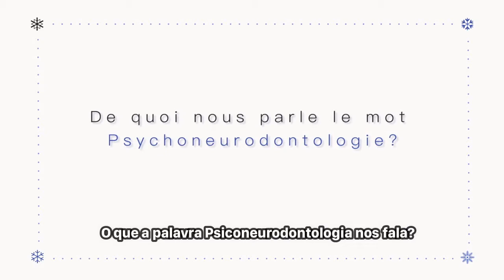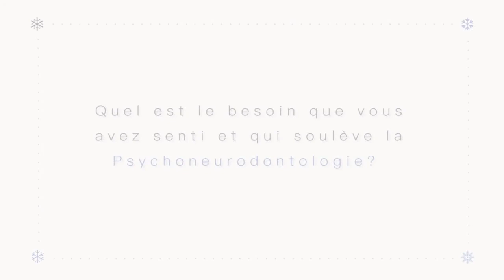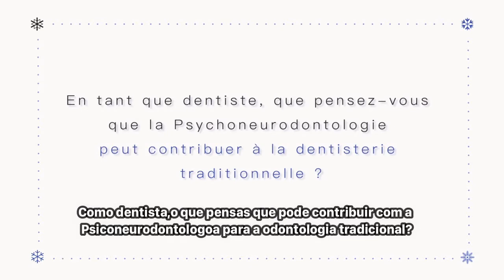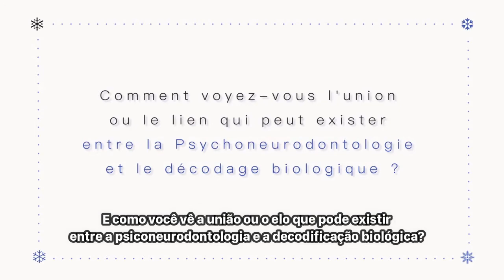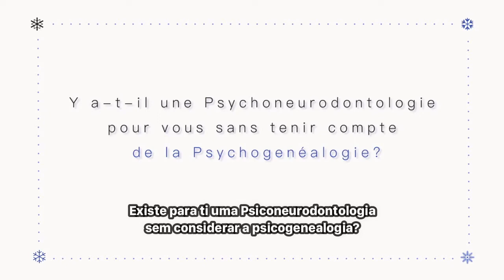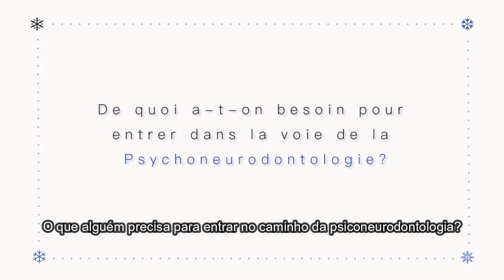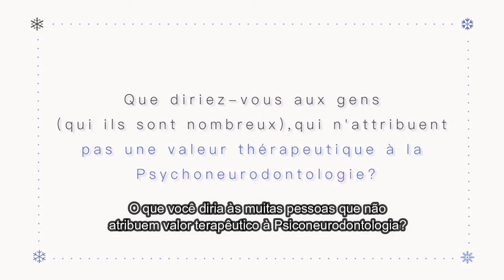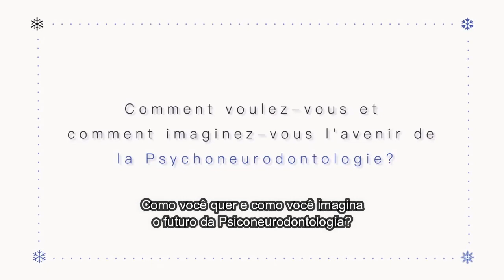Realidad y Futuro de la Psiconeurodonlogía (Sub. Portugués)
Dr. Fabian Brotos, dentista e aluno do Dr. Beyer entrevista o Dr. Christian Beyer
Montevideo, abril 2018